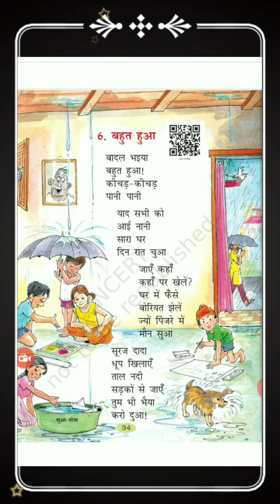बहुत हुआ रिमझिम 2